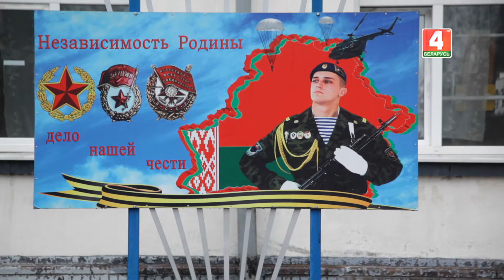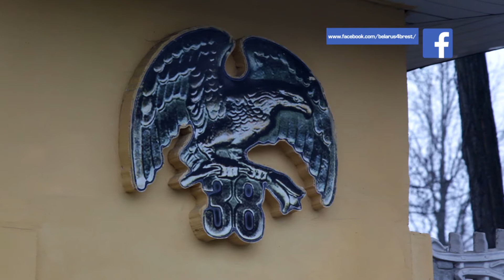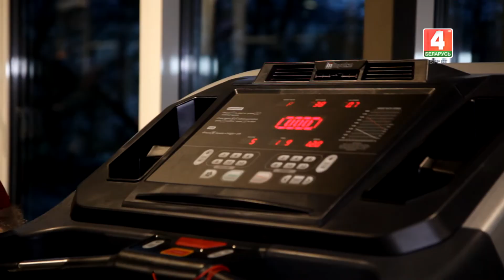В эфире - МЫ! 06-12-18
Все мы хотим быть весной в прекрасной форме, а значит и заниматься нужно заранее. Как правильно вести здоровый образ жизни зимой?! И как не переборщить? Смотрите в новом выпуске "В эфире - МЫ!".